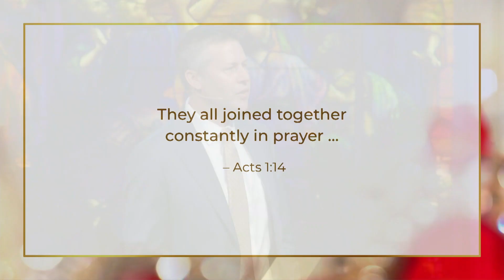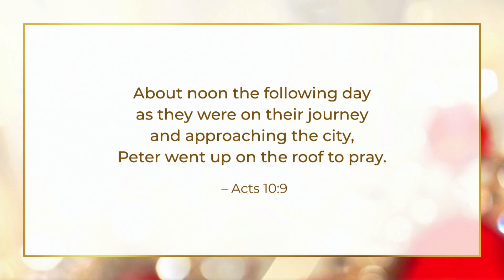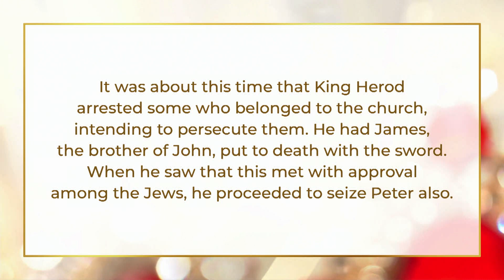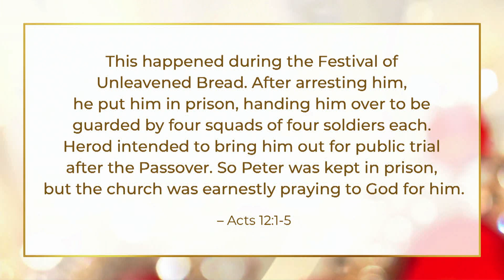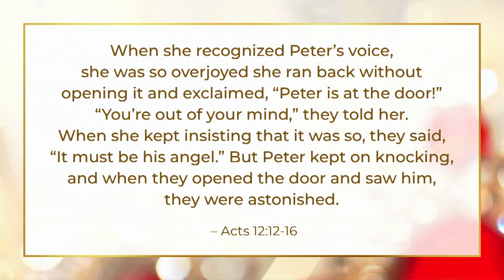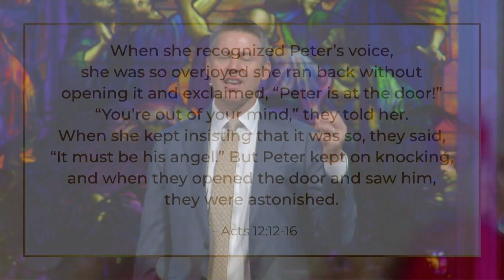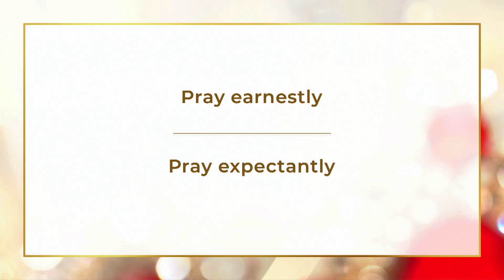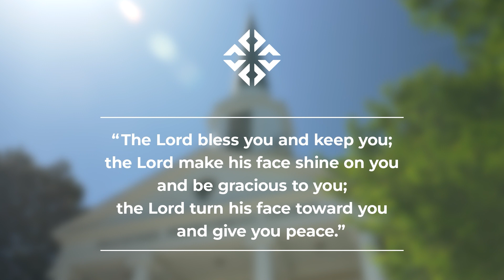Do you really know who you're praying to? | Praying With Expectation | Peachtree Church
Last week we were called to SEE, HEAR, and ACT differently. This week, our Senior Pastor, Dr. Rich Kannwischer, challenges us with a fourth calling: PRAY differently.

How faithful and authentic are our prayers? When we pray, do we pray with anticipation for our voices to be heard? Do we truly acknowledge and expect our Lord to answer our prayers?

Friends, today we offer this reminder of the sanctity of prayer. Prayers are more than formalities. They are not merely courtesies and gestures to extend to one another for kindness sake. When we pray, whether together or alone, we should all be praying to our Heavenly Father both earnestly and expectantly. In doing so, we trust for God to hear us, answer us, and reveal His mighty presence and relentless love.

Thy Kingdom Come | Praying with Expectation | 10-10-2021
Dr. Rich Kannwischer

Peachtree Presbyterian Church